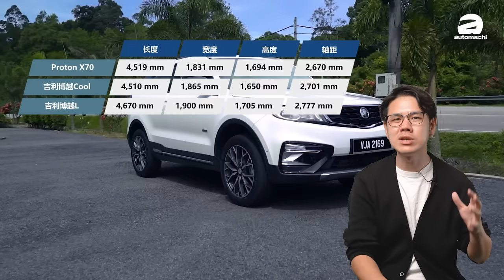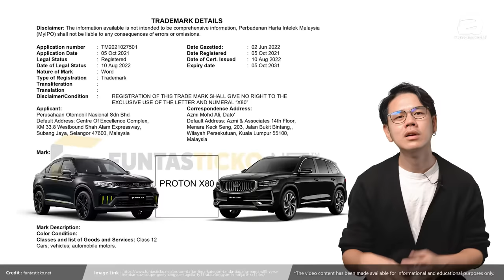Proton X80 名字被注册：博越Cool将进军马来西亚？｜automachi.com 马来西亚试车频道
最近我国媒体 funtasticko 发现了宝腾已经在2022年注册了 Proton X80 的名称，相信这款车定位会在 X70之上，虽然原厂暂时没有公布任何关于这款车的详情，但是相信这款车应该会是吉利博越L又或者是博越Cool，而这款车也有可能成为首款 Proton CMA 车型。

从 Proton 以往的动作看来在新车发布前一年到两年，原厂必定会注册新车的名字，就例如之前的 X50 还有最近的 S70 车型，最近我国媒体又发现了原厂早在2022年8月份就获得了有关当局批准“Proton X80”这个名字，而原厂甚至是在2021年就开始了申请的手续，相信如果不是因为疫情影响，这款车可能已经和我们见面了。

不管是博越L还是博越Cool，在外观设计部分还是非常类似的，其主要的差异就是车身尺码，其中博越L的车身尺码逼近D-Segment SUV，至于博越Cool则是作为博越（X70）的改款车型，两款车型都是采用了 CMA （Compact Modular Architecture）开发的新车，具备比以往车型更好的操控和安全性，另外在内装部分同样也采用了高通的 Snapdragon 8155 处理器（但是不支援Android Auto和 Apple Carplay），至于在引擎部分则是采用全新的1.5L涡轮引擎又或者是雷神动力混动系统。

博越Cool是 X80 的可能性略低，因为其车身尺码和 X70 相距不远，因此博越L的可能性都是比较大，但是无论是哪一款车型，新车都会是 Proton 首款 CMA 车型，虽然以上都只是处在猜测阶段，但是据悉目前原厂在 Tanjung Malim 工厂有一些动作（暂时还不方便透露详情），因此以上猜测的可能性并不低，未来有任何进一步消息我们也会第一时间为大家送上！